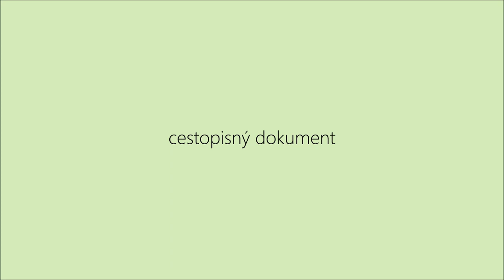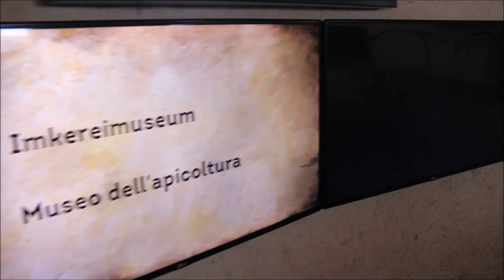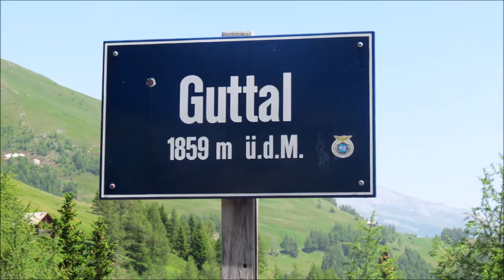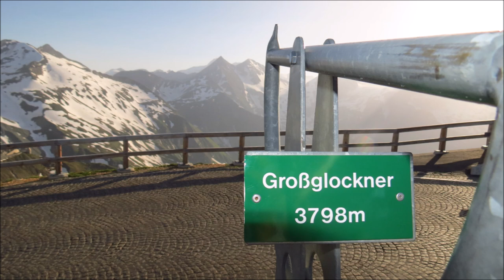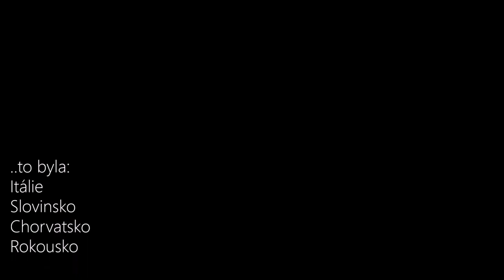Co nevynechat cestou na Balkán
Slovinsko, Itálie, Chorvatsko, Rakousko